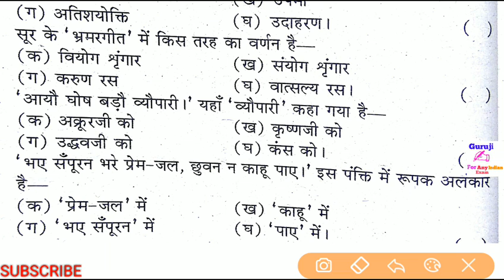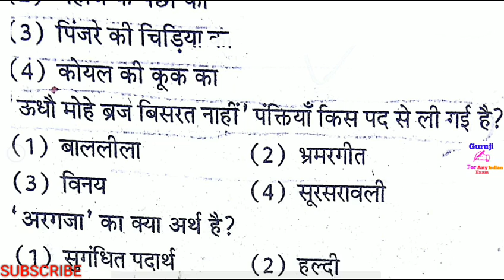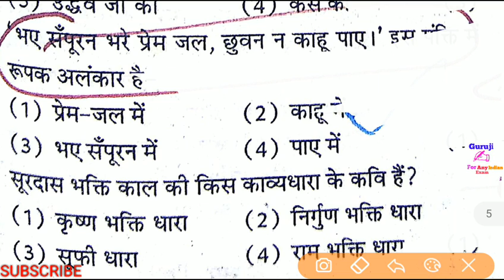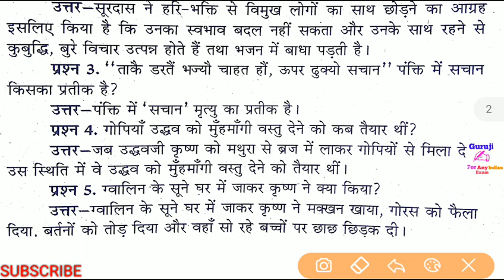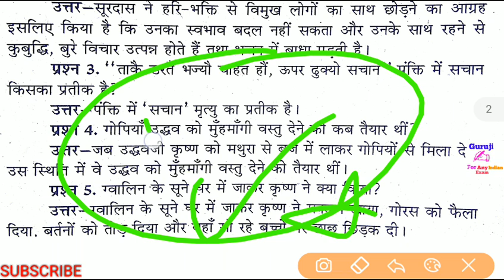कक्षा 11-अपरा (हिंदी साहित्य) हिंदी बुक सोलूशन्स Test =2 // सूरदास जी // Apra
सूरदास जी
कक्षा 11-अपरा (हिंदी साहित्य) हिंदी बुक सोलूशन्स Test =2 में आपको पाठ के अभी महत्वपूर्ण प्रश्नों को करवाया गया है,
कक्षा 11 हिंदी बुक अपरा 2

Comments